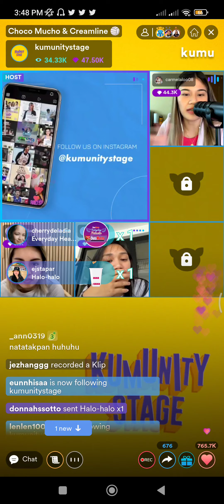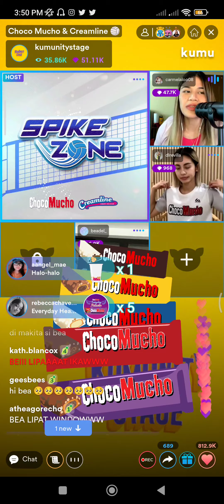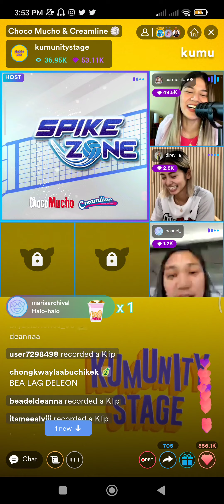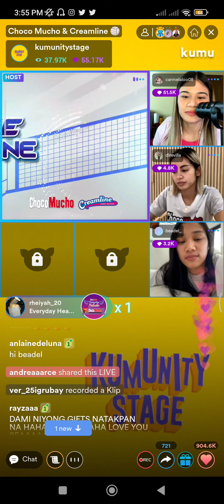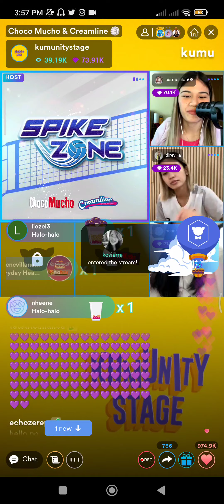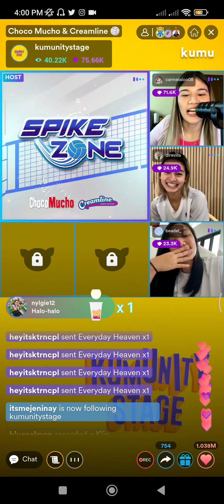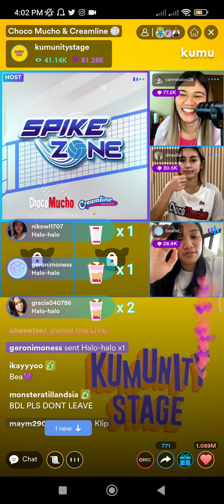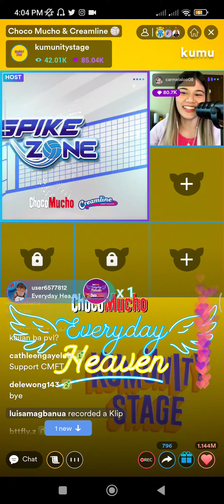Bea De Leon and Denden Lazaro-Revilla on KumuniStage w/ Carmela Tunay | KUMU | MAY 28, 2022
Follow @dlrevilla on Kumu!